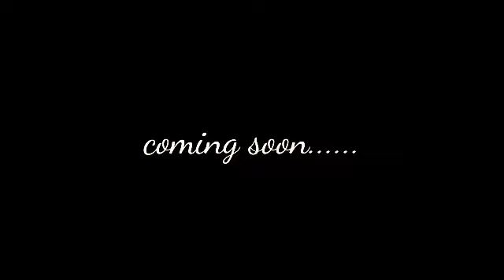BROTHERHOOD /TEASER / BY- @DESI GABRU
Desi Gabru presents BROTHERHOOD  Featuring- EKLAS MALIK , VISHAL SRIVASTAVA , AJAY YADAV , INAMUL HAQUE , TOSHIB AHMED, AMAN SAHU , GANESH , ANKUR, AND SUBHAM SHARMA
Guys the video is realising on SUNDAY (14/10/2018) this week .

   PRODUCED BY - VISHAL SRIVASTAVA
   CAMERA - AJAY YADAV AND ANKUR
  STORY BY - BROTHERHOOD